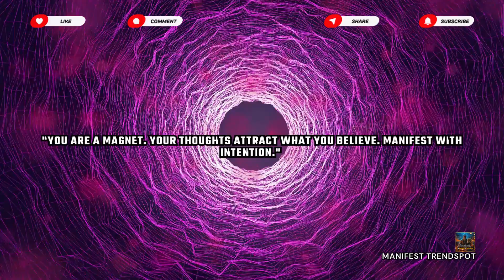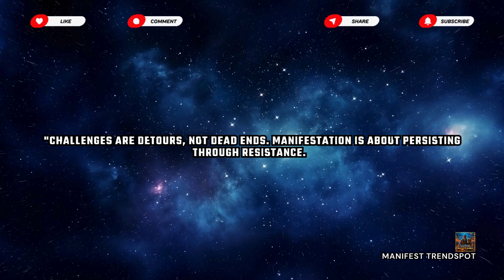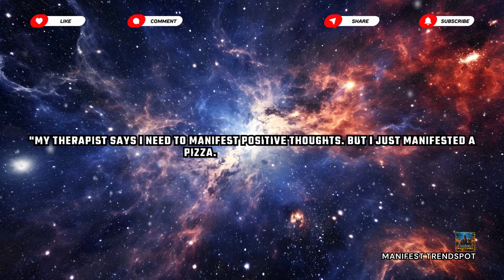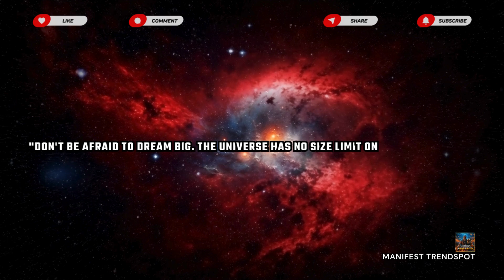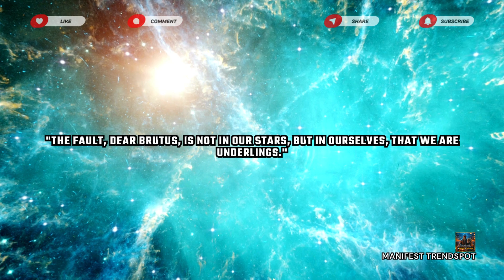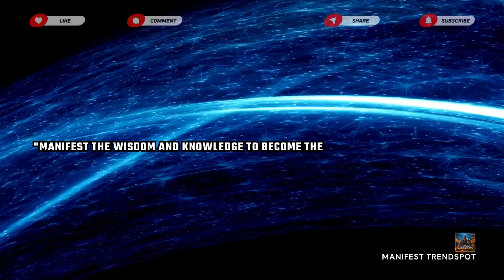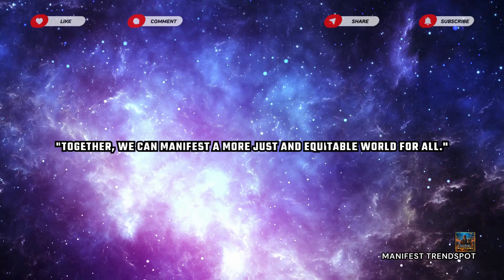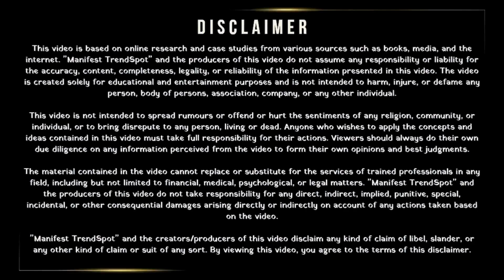इसे ना देखना तुम्हारी सबसे बड़ी गलती होगी, नहीं तो बर्बादी मुबारक हो!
भगवान से ऐसे बात करे: 100% तुरंत अमीर बना देगा, नहीं तो बर्बादी मुबारक हो! manifestation Fast Manifestation Law Of Attraction Spiritual Manifestation

Suggested Videos:
1. कामाख्या मोहिनी वशीकरण मंत्र एक बार प्रयोग करते ही सब कुछ आप के वश में होंगा | Law of Attraction
8. पैसा लगातार बरसता रहेगा: रोज केवल एक बार ये मंत्र बोल दे | Money Attraction Mantra
9. बस ये 3 शब्द बोल देना: 50 करोड़ भी मांगोगे तो वो मिलेगा | The Art of Manifestation

Query Resolved:
1. mindvalley manifestation
2. the art of manifestation
3. the science of manifestation
4. guided manifestation
5. mastering manifestation
6. mindfulness and manifestation
7. mindset manifestation
8. manifestation science
9. subconscious manifestation
10. moonlight manifestation
11. manifestation
12. manifestation accelerator
13. fast manifestation
14. manifestation help
15. manifestation music
16. new moon manifestation
17. instant manifestation
18. miracle manifestation
19. manifestation methods
20. music for manifestation
21. manifestation tutorial
22. 555 manifestation method
23. wayne dyer manifestation
24. manifestation explained
25. spiritual manifestation
26. conscious manifestation
27. manifestation techniques
28. manifestation meditation
29. manifestation for beginners

Main Query Resolved:
1. ये idea आपको जल्दी अमीर बना देगा
2. अमीर बना देगा इस पौधे की जड़ जो मांगो सब कुछ देता है
3. अमीर बनाने के उपाय
4. अमीर बनाने के टोटके
5. rich बना देगी यह कहानी
6. गरीब सोच आपको अमीर नहीं बना सकती
7. 3 आदतें जो अमीर बनने ना दें
8. अमीर
9. अमीर बनने के 6 नियम
10. अमीर कैसे बने
11.
12. लौंग से कैसे अमीर बने
13. अमीर कैसे बनें
14. कम उम्र में अमीर बनने के 5 तरीके
15. कम उम्र में अमीर बनने का रास्ता।
16. कम उम्र में अमीर बनने का असली रास्ता
17. कम उम्र में अमीर बनने का सही रास्ता।